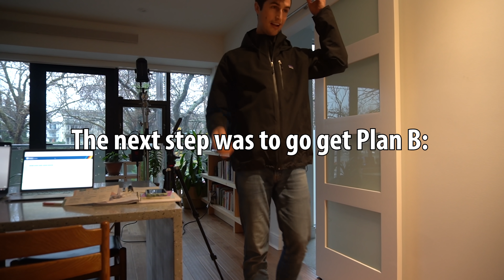We stopped taking birth control and this happened... 😬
Dyou ever get that nervous, sick to your stomach feeling when you realize you just messed up? Yeah... we've had a few weeks of that and we're so relieved it's over! 🙏🏻🙏🏻🙏🏻